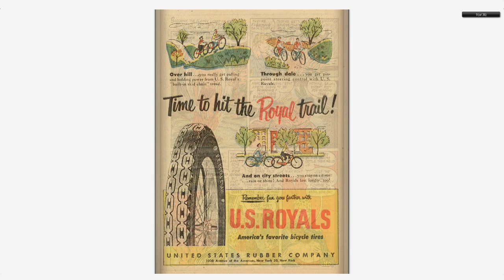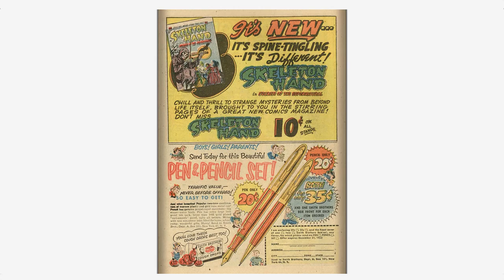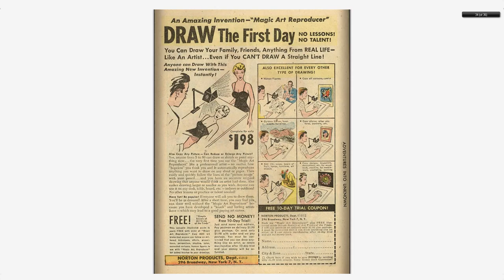Adventures into the Unknown #037 American Comics Group